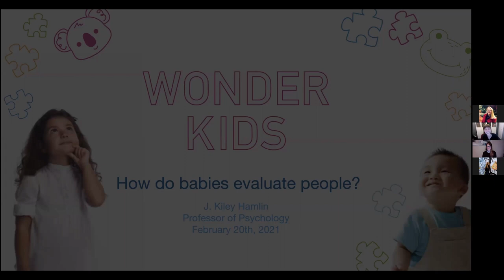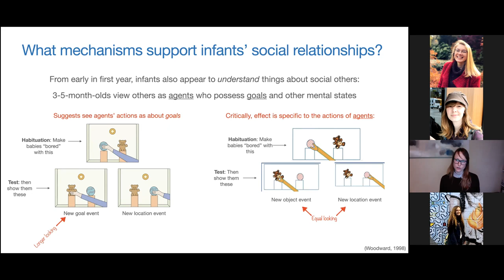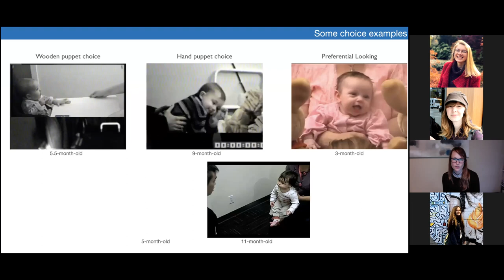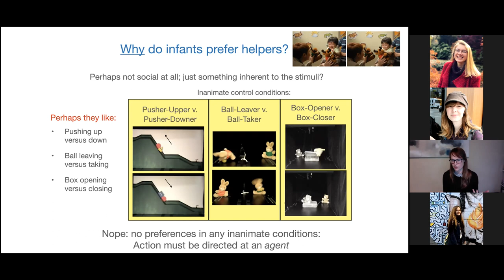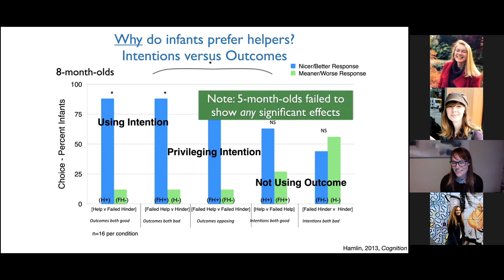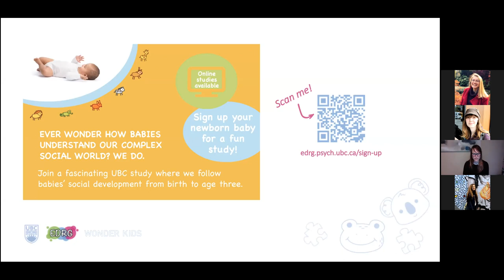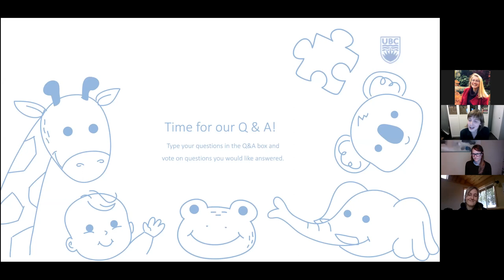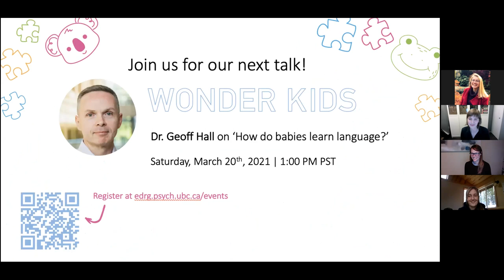Wonder Kids: Dr. Kiley Hamlin on 'How do babies evaluate people?'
Wonder Kids is a series of virtual talks on the fascinating world of child development, hosted each month through June 2021. Led by the Directors of the Early Development Research Group – some of the world’s leading developmental psychologists – we invite you to join the conversation on language, learning and social development!

In our second Wonder Kids talk, Dr. Kiley Hamlin, UBC Professor and Canada Research Chair, shares the research behind how infants evaluate how people act and interact and navigate our complex sociomoral world.

You can find more information about Wonder Kids and register for future events

Interested in Dr. Hamlin's longitudinal project?